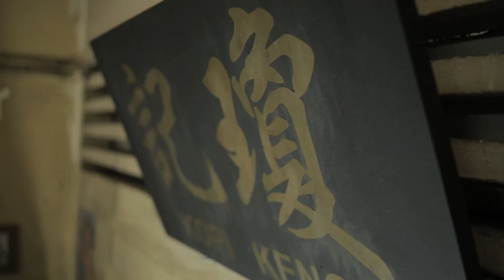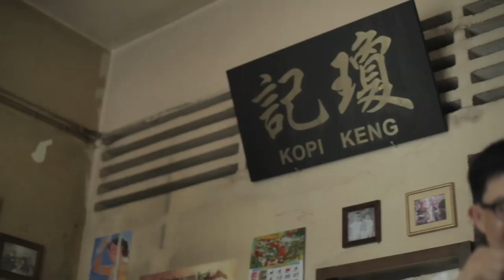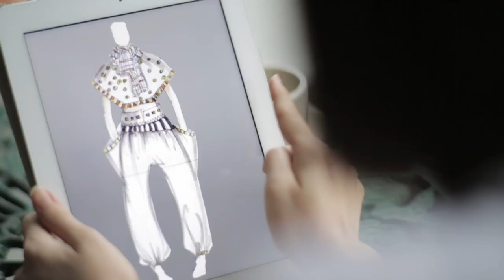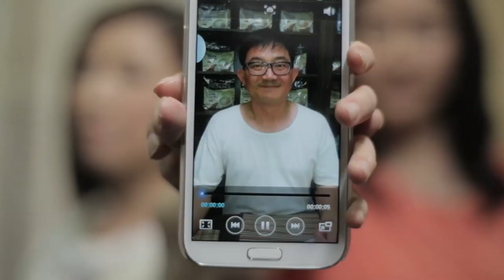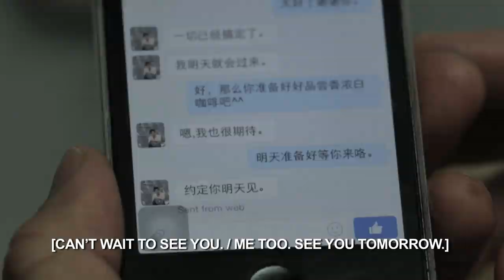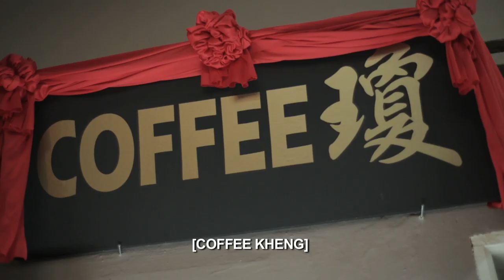Nescafe Ipoh White Coffee Mini Series featuring Him Law (罗仲谦)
a Société Films production

Client: Nestlé
Director: Ng Sing Yi
Executive Producer: Alvin Liew